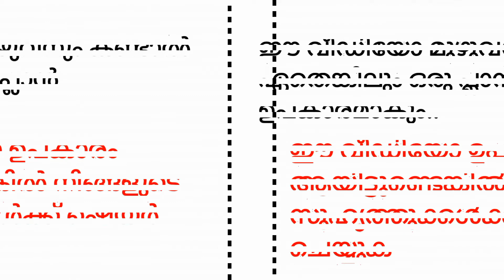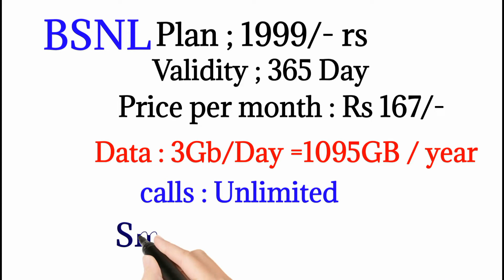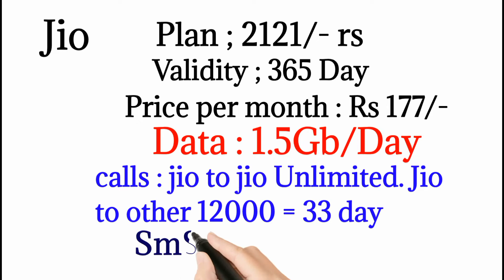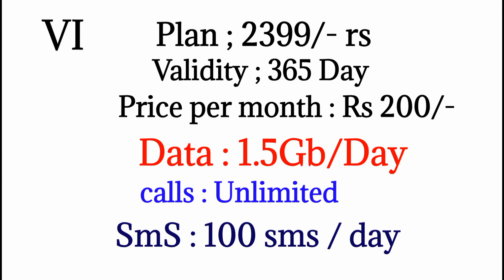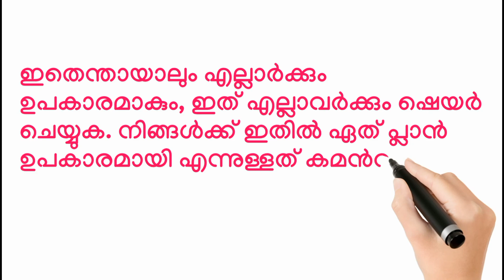വർഷം മുഴുവനും Offer / jio, Airtel, BSNL, VI annual offers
വർഷം മുഴുവനും Offer / jio, Airtel, BSNL, VI annual offers. best offers in SIM card. jio network Airtel network Vodafone network vi network BSNL network  annual best offers in India.